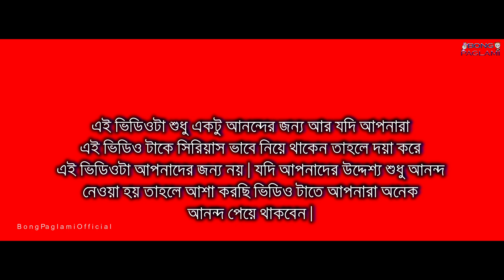ফুলমণির ঘরে মহালয়াতে ফটকা ফাটালো বুতরু // Bong Paglami Funny video 😂😂😂😂😂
আমাদের ভিডিও দেখে কেমন লাগলো তা আমাদেরকে কমেন্ট করে জানাও, এছাড়া তোমাদের কাছে যদি কিছু হাসির কনসেপ্ট থাকে তাহলে আমাদের ফেইসবুকে মেসেজ করুন ।।

অস্বীকৃতি: এই ভিডিওটি কেবল আপনার মজাদার এবং বিনোদনমূলক উদ্দেশ্যে।  আপনি যদি মজাদার সংজ্ঞাটি জানেন না এবং সহজেই আহত হন তবে আপনি এখনই চলে যেতে পারেন |